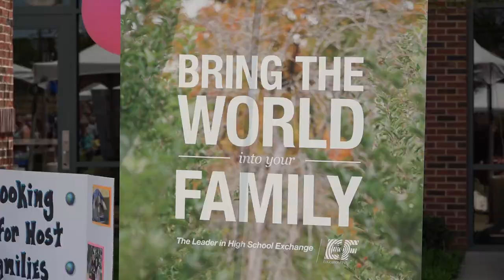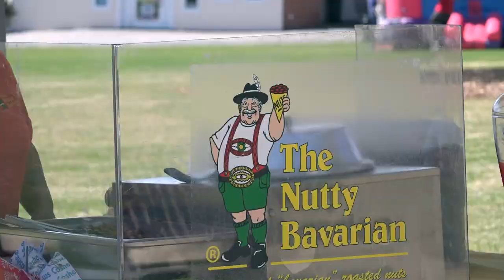Greer Goes Global 2018